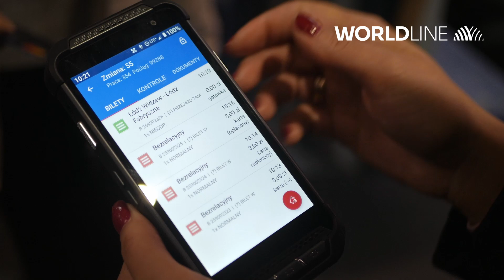SoftPos od Worldline w Łódzkiej Kolei Aglomeracyjnej